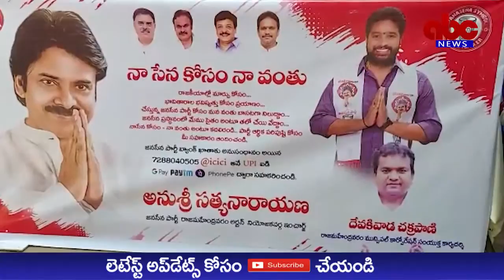ABC NEWS TELUGU//29-09-2022//RAJAHMUNDRY//JANASENA//NA SENA KOSAM NAVANTHU